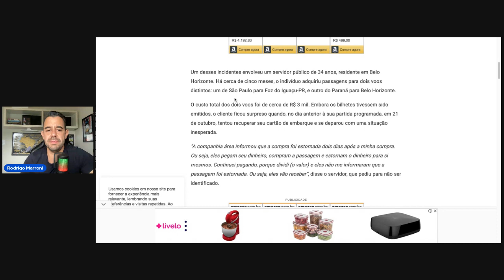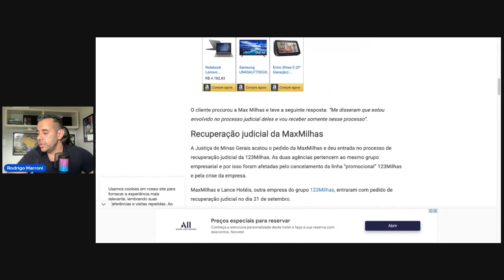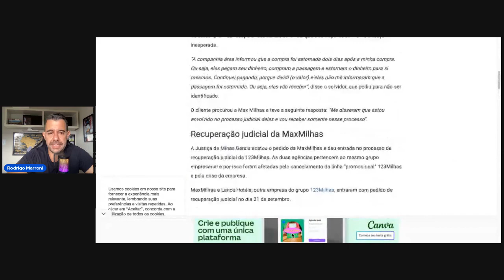MaxMilhas é acusada de cancelar bilhetes já emitidos e continuar recebendo pagamento